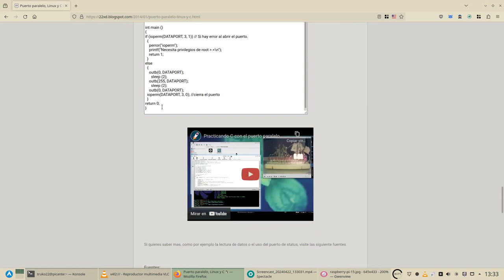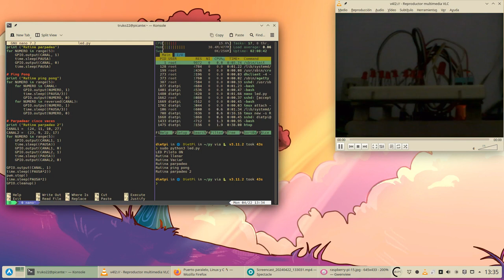Practicando Python con los GPIO de la Raspberry Pi 🐧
Revisando el canal encuentro este viejo video, donde practicaba C mediante el puerto paralelo de la PC 🐧

Ahora que estoy aprendiendo Python quise recrearlo pero usando los GPIO de la Raspberry Pi 🍇

⚠️ Activa los subtítulos para mas información ⚠️

Este no es ningún tutorial, es mas una experiencia que cuento un poco mas en detalle en mi blog.

También es la primera vez que coloco una miniatura gracias a las plantillas de Canva 😉
También es la primera vez que uso KDE Spectacle para grabar 👍

La Raspberry Pi usada es el modelo B V2.0 de la primera generación, también conocida 2012.11